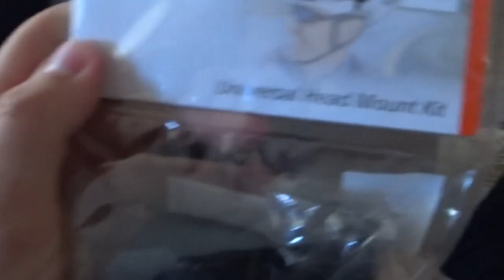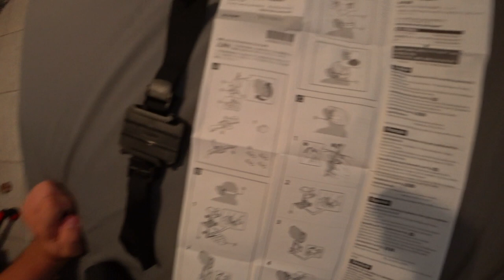How FedEx And Sony Managed To Ruin My Vlog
Quite literally it's like both companies just tag teamed me to destroy my vlog lol. Next week we will be engineering a way to get my camera on the head mount!